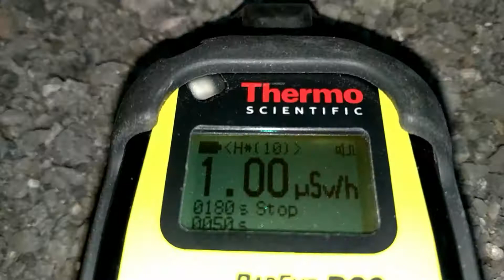Sugárzó kohósalak Dunaújváros közelében, 1960-as évek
Sokáig nem találtam problémás dunaújvárosi salakot. Ez most megdőlt, ugyanis ebben a 60-as évekbeli rácalmási házban szinte biztos, hogy onnan való a salak, és a kb. 1 μSv/h-s maximum értékével (amit csak közvetlenül rajta lehetett mérni) az erősebb salakok közé került